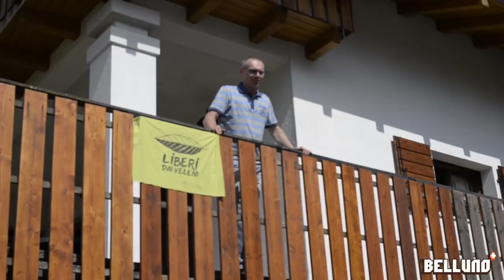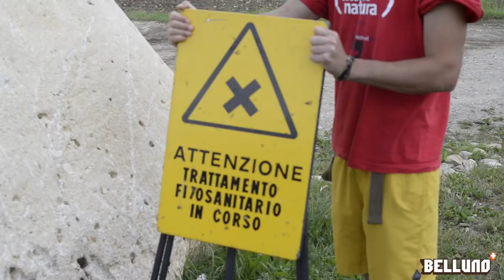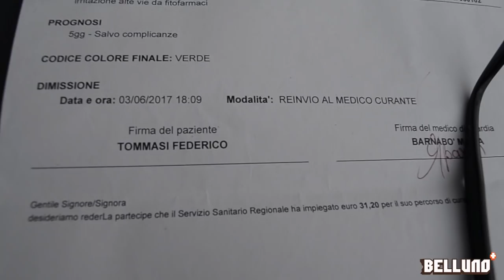Pesticidi: i primi malori a Trichiana